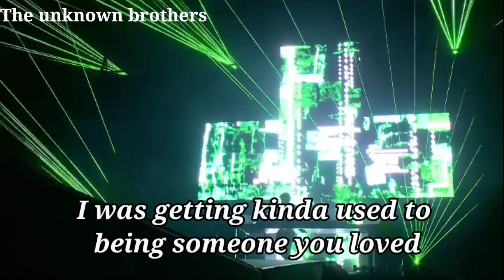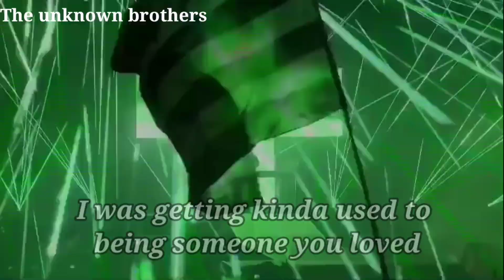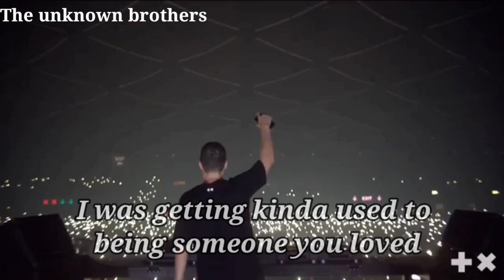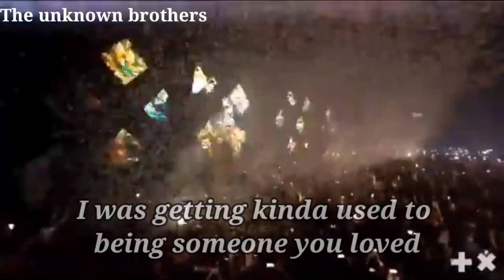Lewis Capaldi - Someone You Loved (Martin Garrix Remix) lyrics & Festival Vibe video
Daily uploads at 8pm
 Please do the rituals
AND
what is lewis capaldi someone you loved music video about